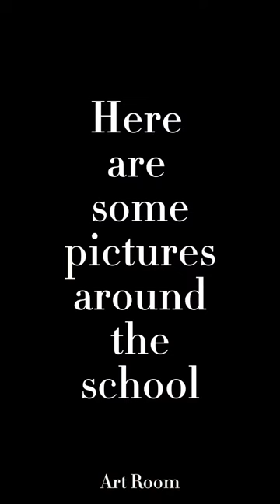FAIRPORT HARDING HIGHSCHOOL!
In this video we show clips and pictures around the school!